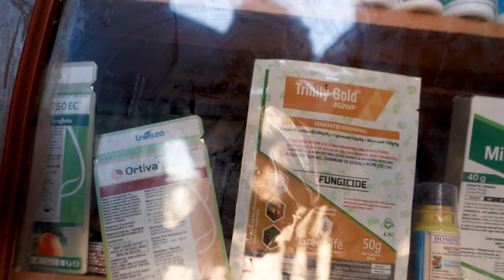GBIACK DOCUMENTARY - Seeds Of Change